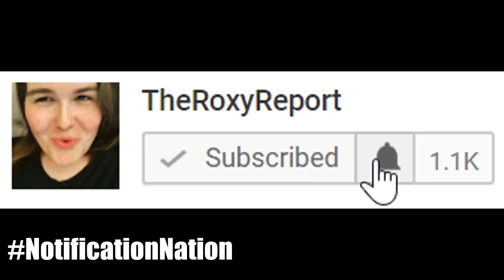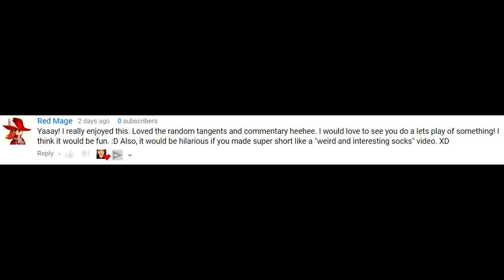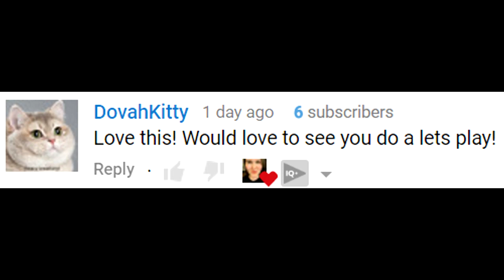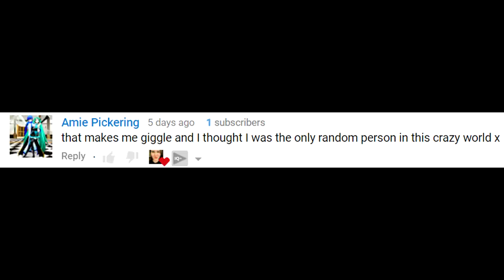PASSING AS FEMALE | READING COMMENTS #1 MTF Transgender Transition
I read YOUR Comments! How is My experience going out in Public? Do I pass? Has my Sexuality changed? I also talk about Changes to the channel!

Hey there! I'm Roxy! I'm 26 & MTF Transgender! I do transition Vlogs, Gaming Funny Moments, Comedy & Reaction videos!